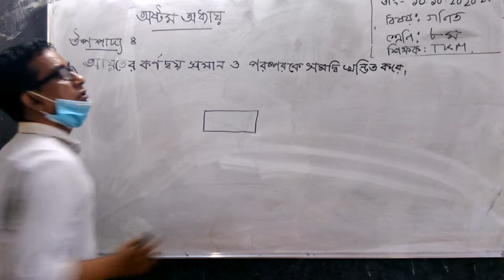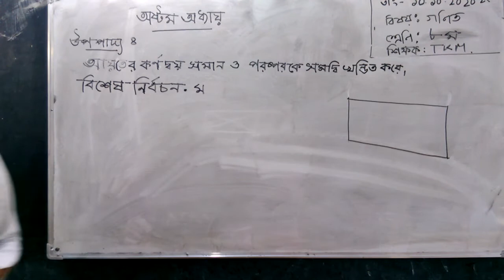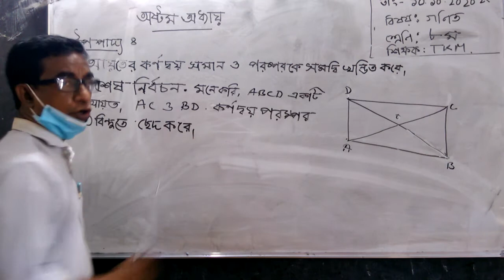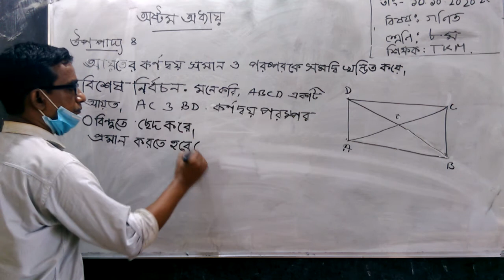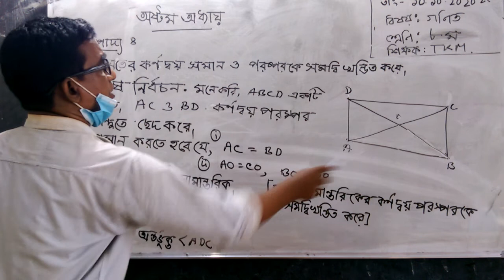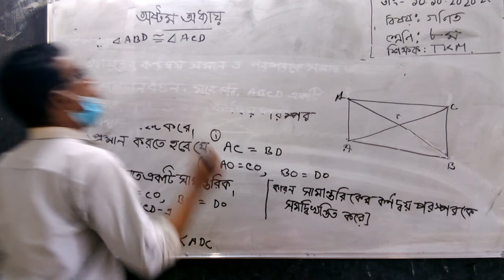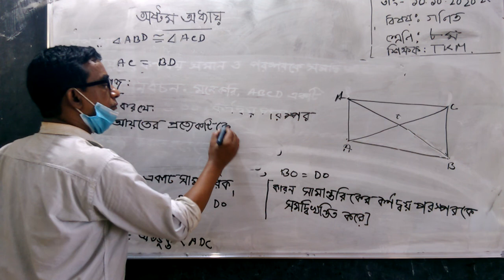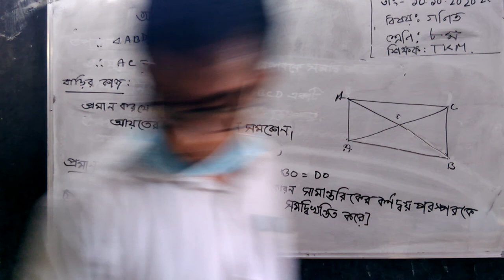Class VIII Math (উপপাদ্য ৪)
এই পাঠে উপপাদ্য ৪ সম্পর্কে আলোকপাত করা হয়েছে।